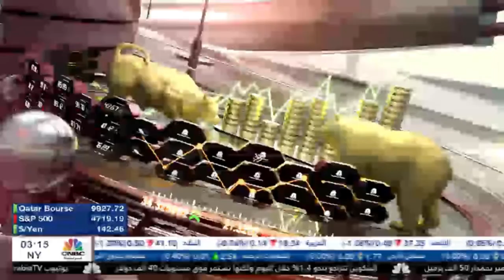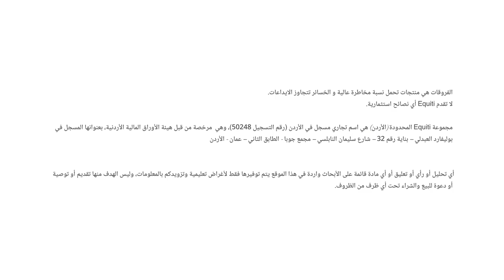الأسواق تترقب اجتماعات بنكي اليابان والصين هذا الأسبوع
حديث حول تحركات النفط في ظل تصاعد التوترات الجيوسياسية.
 نظرة حول مسار السياسة النقدية لدى بنك اليابان .